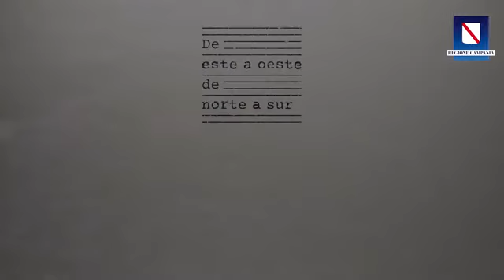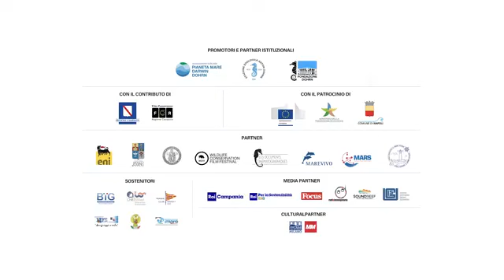Dal 5 all'8 ottobre il "Film Festival Internazionale Pianeta Mare" (03.10.22)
- Dal 5 all'8 ottobre si svolge a Napoli il primo "Film Festival Internazionale Pianeta Mare"
La manifestazione, ideata e curata dall'Associazione Culturale "PianetaMare Darwin Dohrn", realizzata con il contributo della Regione Campania e della Film Commission Regione Campania, racconta il cinema ispirato alla vita di mare, con l’obiettivo di sensibilizzare l’opinione pubblica su valori universali e tematiche ambientali fondamentali per la salute dell’uomo e del pianeta blu. La prima edizione si svolgerà presso il Museo Darwin Dohrn e il Cinema Academy Astra dell'Università di Napoli Federico II.